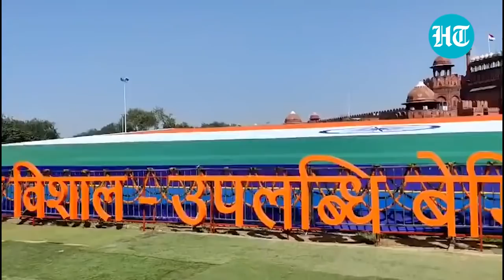India lights up to celebrate 100 crore Covid jabs, Mansukh Mandaviya distributes sweets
Celebrations began as India crossed the 100 crore (1 billion) Covid-19 vaccination mark on Thursday. The milestone was achieved nine months after the nationwide inoculation programme started. On the occasion, PM Modi visited Delhi's RML hospital & interacted with health workers. Health Minister Mansukh Mandaviya visits Covid War Room in Delhi & distributed sweets. The union government has planned a series of events to mark the occasion. Events included launching of a song & displaying of country's largest tricolour at Red Fort. All major monuments under Archeological Survey of India (ASI) have also been illuminated. There will be free ropeway rides for those who have been fully vaccinated at major ropeways across the country.